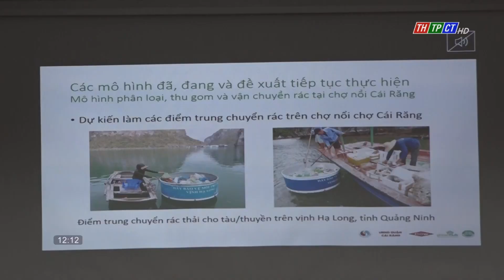Đánh giá kết quả thực hiện dự án vì sông Mêkông không rác| Cần Thơ TV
Mới đây, lãnh đạo quận Cái Răng có buổi làm việc với lãnh đạo Chi cục bảo vệ môi trường thành phố Cần Thơ và đơn vị quản lý dự án “Vì sông Mêkông không rác - thí điểm mô hình kinh tế tuần hoàn tại các chợ nổi ở thành phố Cần Thơ” để đánh giá hiệu quả thực hiện và bàn giải pháp tiếp tục triển khai dự án.